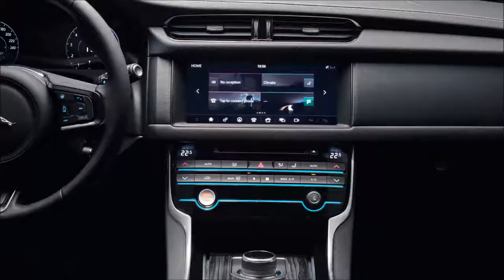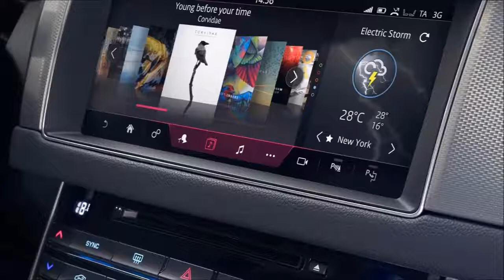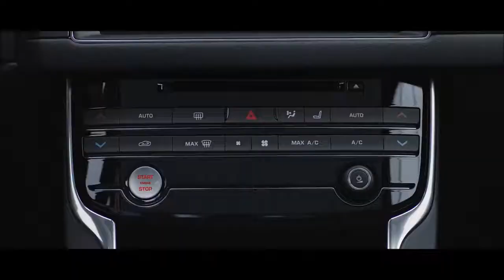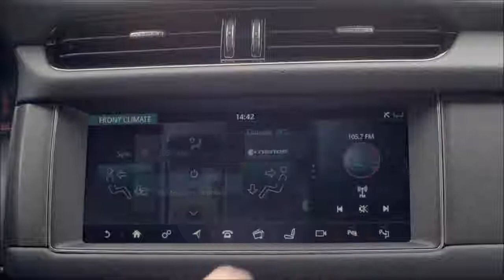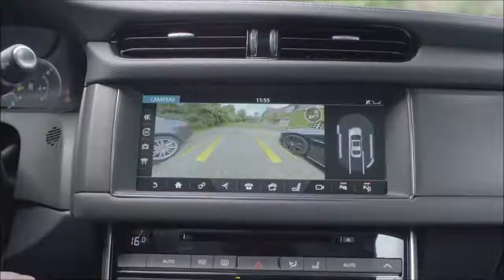2018 Jaguar XF Sportbrake - interior Exterior and Drive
THE NEW JAGUAR XF SPORTBRAKE
Introducing the new Jaguar XF Sportbrake: grace, space and pace for the 21st century

    Dramatic proportions lead to aerodynamic efficiency of Cd 0.29
    Outstanding usability and Flexibility: 565 litres of boot space expands to 1,700 litres with the split folding rear seats lowered
    Self-levelling rear Integral-Link air suspension ensures an effortless ride even with towing a load up to 2,000kg
    Instinctive all-wheel drive (AWD) offers confidence in all weathers, with All Surface Progress Control optimising grip on all surfaces
    Clean air zone for you and your family: cabin air filtration and ionisation removes pollutants entering the vehicle
    Jaguar’s Driver Condition Monitoring system detects signs of drowsiness and warn drivers when they need to take a break, and joins a full suite of driver assistance and safety systems
    Introduction of gesture control blind for 1.6m2 panoramic roof, gesture tailgate opening and Jaguar’s wearable waterproof Activity Key for running, cycling and water sports
    Super-fast 10-inch Touch Pro infotainment system acts as your on-board digital butler
    Four state-of-the-art four-cylinder Ingenium petrol and diesel engines deliver clean, efficient power from 163PS to 250PS, with CO2 emissions as low as 118g/km
    Choice of two six-cylinder engines: characterful 380PS 3.0-litre supercharged V6 petrol engine, or 300PS 3.0-litre V6 diesel that sprints to 60mph in 6.1 seconds
    Stiff, light and agile: Aluminium-intensive architecture and a kerb weight from 1,660kg ensuring agility and efficiency
    With low ownership costs, due to predicted high residual values and low running costs, the Jaguar XF Sportbrake is available to order now, priced in the UK from £34,910 (2.0d 163ps Prestige manual)
" The award winning Jaguar XF is already established as the most dynamic saloon car in the business segment. With the addition of the Sportbrake, we’re adding space and usability to the existing fun-to-drive package. And with super clean Ingenium engines mated with all-weather traction, we have developed a car to appeal to customers who want an efficient premium estate with low ownership costs."

Introducing the new Jaguar XF Sportbrake

The new XF Sportbrake returns Jaguar to the premium estate segment with a compelling combination of design, driving dynamics and advanced technologies that make it the standout performer.
The XF Sportbrake sets new standards for practicality and convenience with user-friendly features and technologies that make every trip safer, smarter and more relaxed. Its combination of space and efficiency make the Sportbrake the perfect companion for customers with active lifestyles.
With a design that retains the distinctive curves of the saloon at the front, the new XF Sportbrake embodies Jaguar’s key design DNA and incorporates an eye-catching roofline, which sets it apart from the competition. Its sleek silhouette projects a dynamic and purposeful profile that transforms the amount of space available inside.

The interior provides spacious accommodation flooded with natural light from the full-length 1.6sq m panoramic roof. Rear occupants benefit from enhanced knee room and improved headroom, while the practical loadspace can accommodate 565 litres of luggage.
  "As with the XF saloon, every line on the Sportbrake serves a clear purpose, creating a fast sweeping silhouette. This gives the car a sense of speed and a very dynamic appearance. As a result, I think it looks just as sporty as the saloon, if not more so."

The new XF Sportbrake builds on the success of the saloon and has all of the advanced all-wheel drive (AWD) technologies and aluminium-intensive architectures that have made the XF a multi-award winner. Jaguar Land Rover’s family of innovative Ingenium powertrains equips the Sportbrake with the latest engine technologies.

The suspension set-up has been specially calibrated to reflect the demands placed on premium lifestyle estate models. The stiff and lightweight set-up gives the spacious estate Jaguar’s signature dynamics: a sports car-inspired character with agile handling and dynamic responses. Self-levelling air sprung rear suspension is fitted as standard to ensure the XF Sportbrake maintains its composure, even when fully loaded.
Jaguar’s optional Configurable Dynamics system, enables drivers to fine-tune settings for the steering, transmission and throttle. With Adaptive Dynamics dampers fitted, customers can also tune the suspension settings for a personalised driving experience.